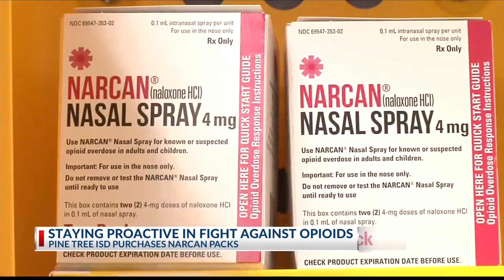Staying proactive in fight against opioids